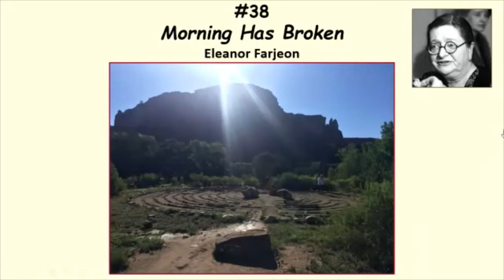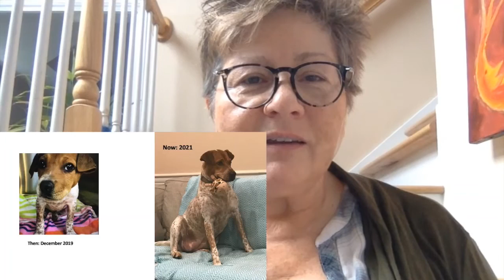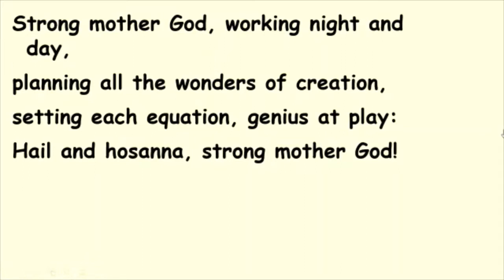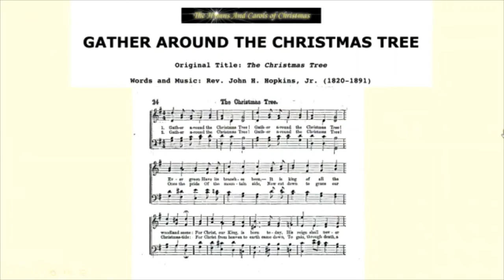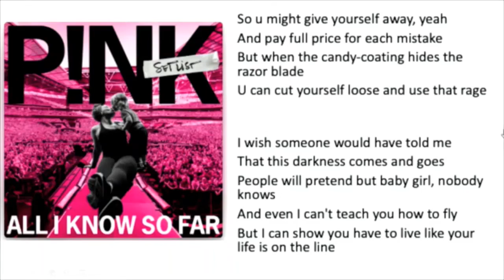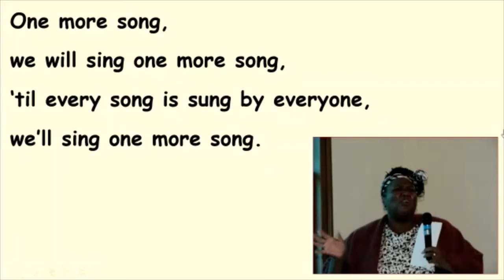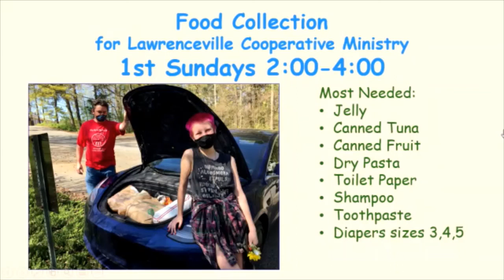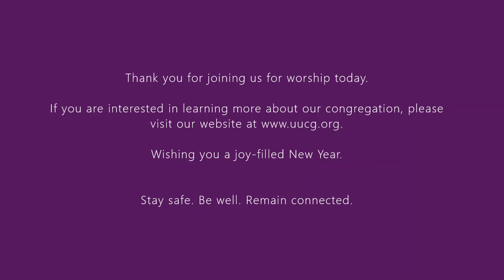UUCG Sunday Morning Worship Service, January 2, 2022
Welcome to the January 2, 2022 Sunday Morning Worship Service with the Unitarian Universalist Congregation of Gwinnett, located in Lawrenceville, GA.
We are so glad you have chosen to join us for Worship today.

Service Title:
Taking Stock, Clearing out the Dust, and Making Room for Change
Service Leader: Lydia Patrick

Elements shared during the service:
All I know So Far, by P!NK